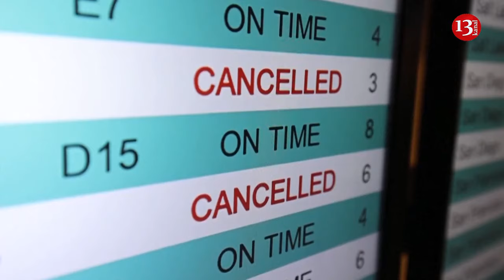Boeing faces scrutiny over 737 Max after Alaska Airlines plane suffers blowout